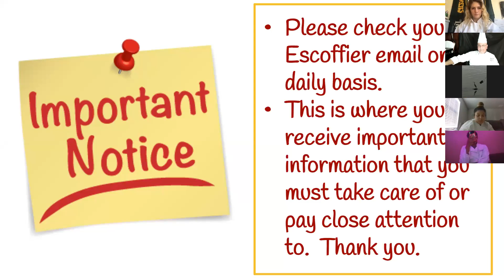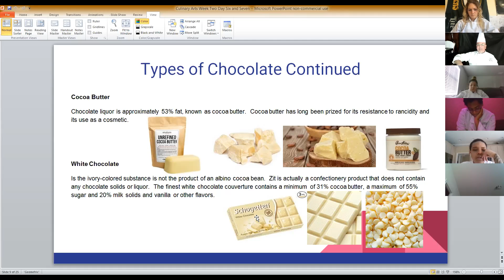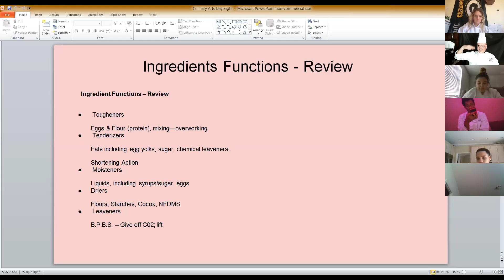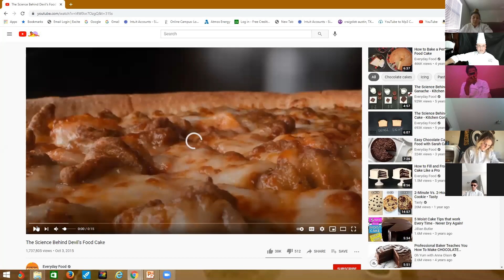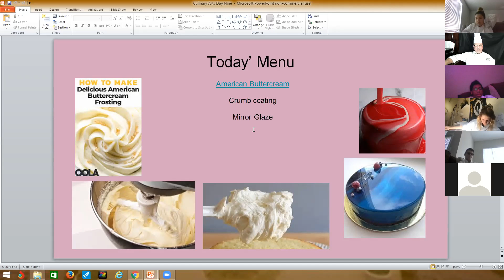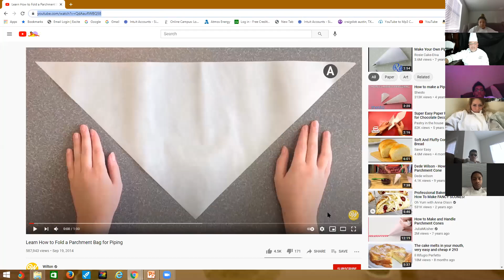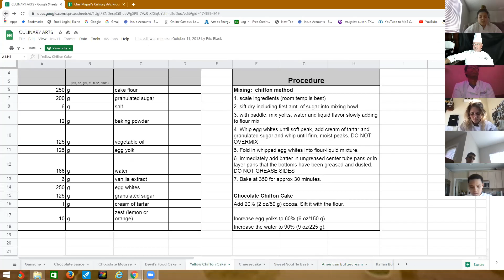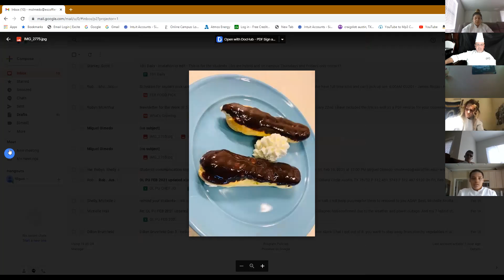2 pm Culinary Arts Week 2 Lecture Video